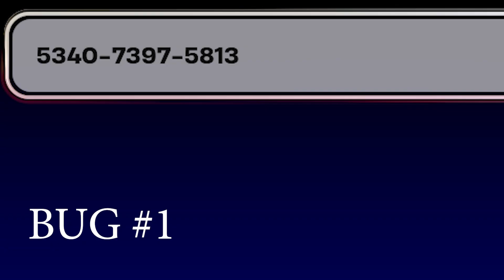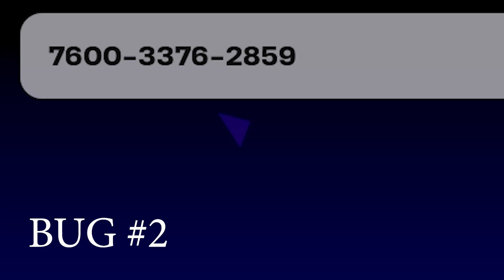*BUG DE XP AFK ROTÍSIMO* COMO SUBIR RÁPIDO de NIVEL en FORTNITE! TEMPORADA: ORÍGENES